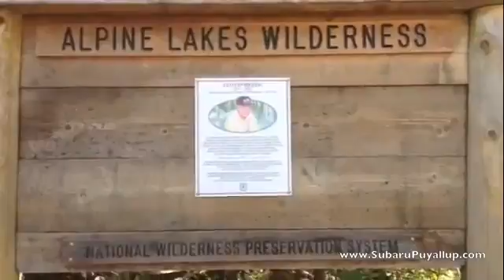Hiking Snow Lake Trail